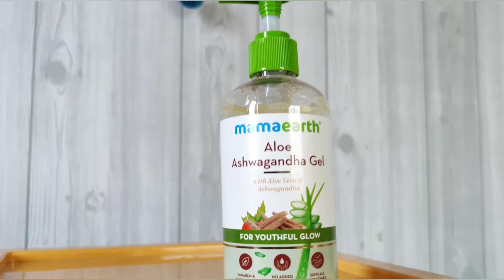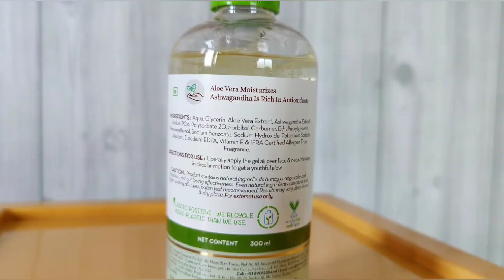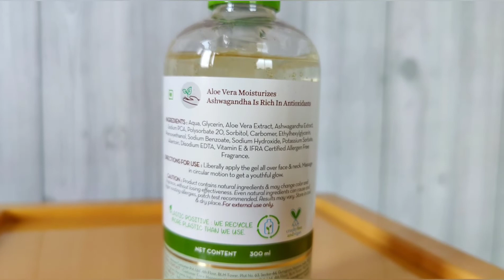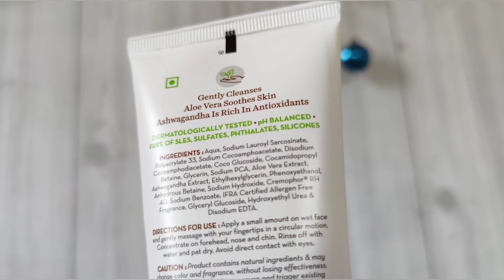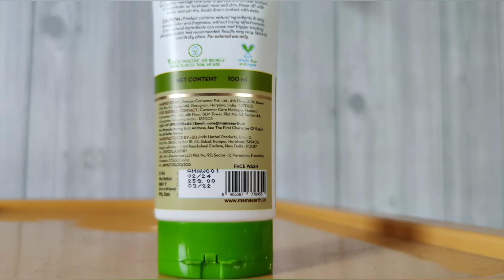New* Mamaearth Aloe Ashwagandha Gel + Face Wash Review 2022